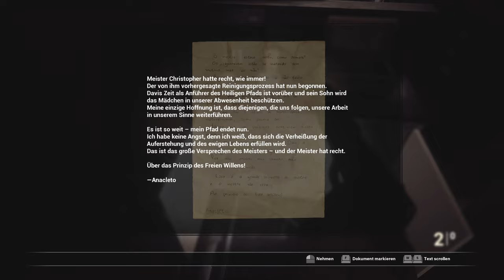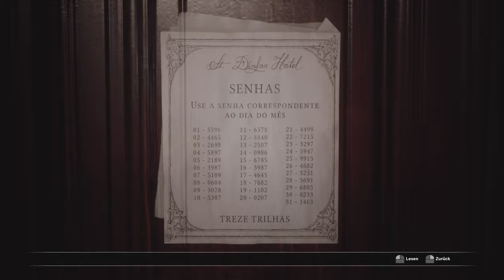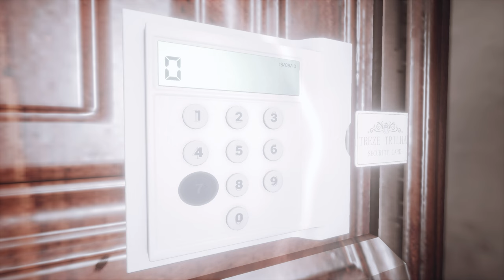Zurück zur Rezeption ☣️ 09 • Fobia: St. Dinfna Hotel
INFOS

► Erscheinungsjahr: 2022
► Plattformen: PS4 | PS5 | Xbox One | Xbox Series X/S | PC
► Genre: Horror
► Entwickler: Pulsatrix Studios
► Publisher: Maximum Entertainment

SOCIAL